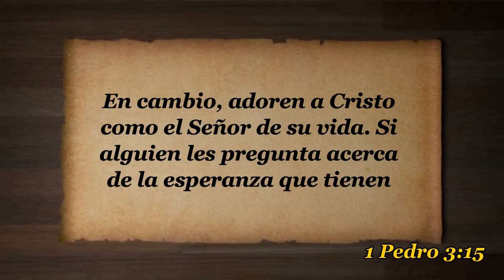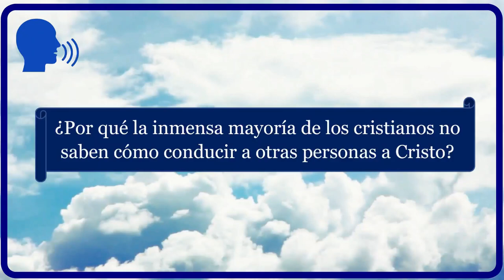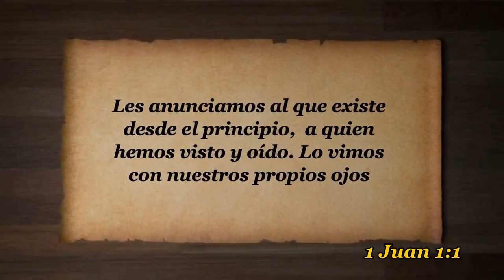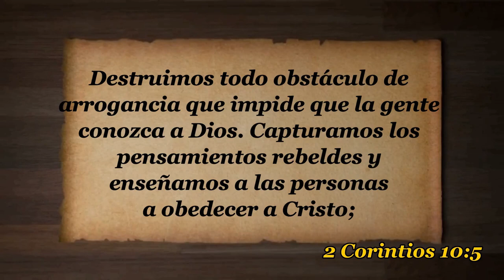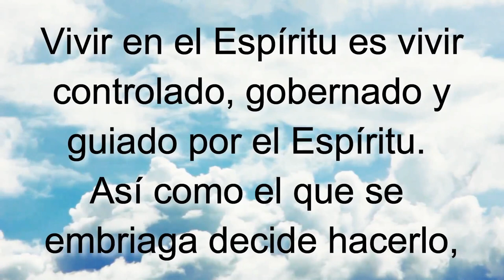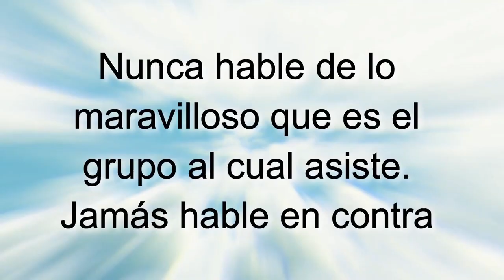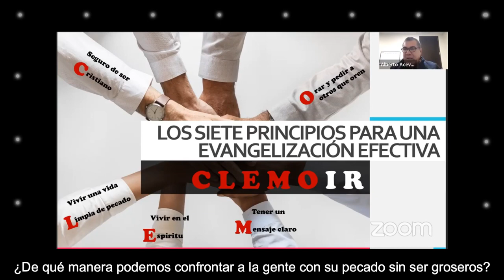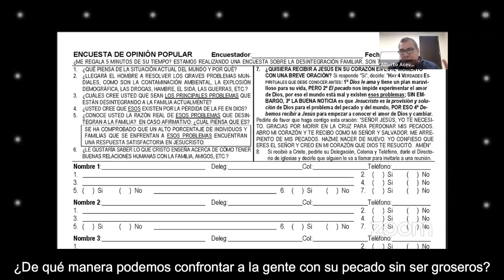D85 Principios para evangelización efectiva EXPLICADO Módulos EAJ M8L6 Jesucristo MODULO 8 LECCION 6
INDICACIONES PARA EL INSTRUCTOR:

A fin de estar bien preparado para impartir esta lección utilizando el video "D85 Principios para una evangelización efectiva INSTRUCTOR":

1. MIRA este video para tomar ideas de las respuestas a las preguntas y explicaciones que tendrás que dar (toma notas y agrega ilustraciones, experiencias, testimonios personales, etc.)

2. Imprime la LECCIÓN EN PDF, RELLENA los espacios en blanco a medida que ves el video y REALIZA las tareas al final (enlace al final).

3. RESUELVE el FORMULARIO EN LÍNEA.

Subiendo...

Subiendo...

Descargar video en MP4 desde Google Drive:
Subiendo ...